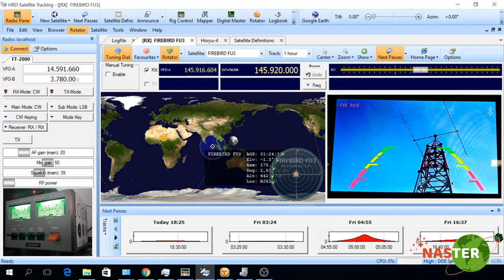Tracking FIREBIRD FU3 Satellite